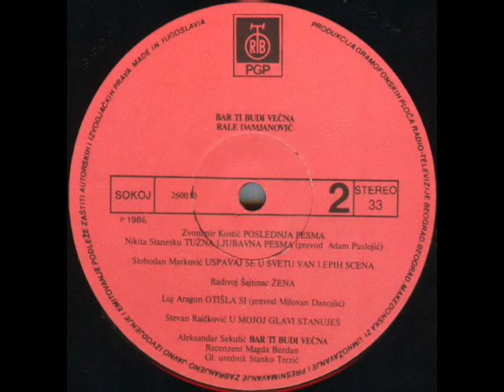LJUVENE - RALE DAMJANOVIĆ / PERO ZUBAC (1988)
Bar Ti Budi Večna (1988)